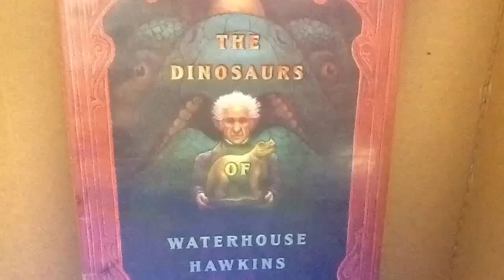Waterhouse Hawkins Made a Difference (with music)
By Summer G, 2nd grade using the KomaKoma app.